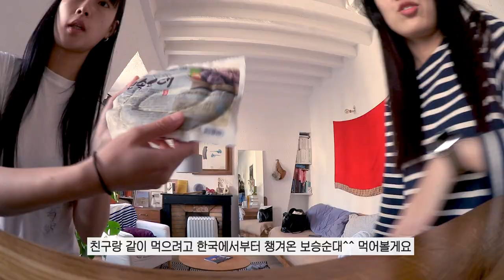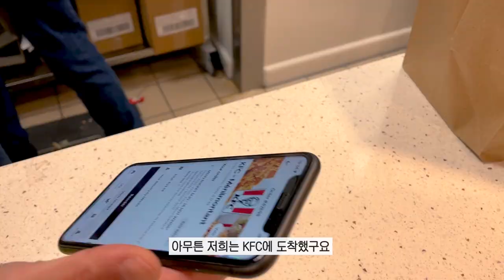KFC 배달원이 내 치킨을 바닥에 내동댕이 쳤다.. 파리에서 치킨먹기 힘들다 정말.. 프랑스 40일 여행 브이로그🇫🇷 | Nuri in Paris Ep3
네 그것은 실화였습니다..
파리.. 너 쉽지않다..?

📎 장비
-SONY RX100M3
-CANON Legria mini X
-iPhone 12pro
-편집은 Adobe Premiere Pro 2021

🎶music
위 링크를 통해 가입하시면 무료로 한 달 이용이 가능하고,
저에게는 소정의 크레딧이 제공됩니다 ! 🥰